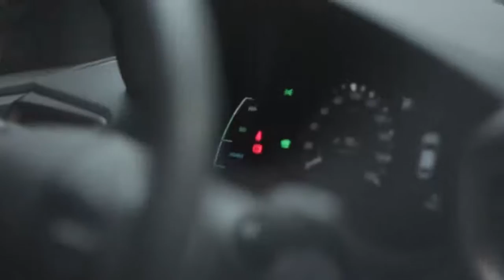III Festival Ciudadano de Movilidad Eléctrica